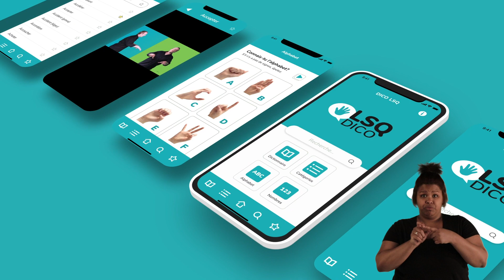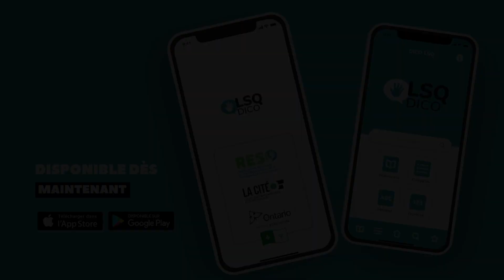DICO LSQ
Une application mobile pour l’apprentissage de la langue des signes québécoise (LSQ) a été lancée ce 5 juin au Collège d’arts appliqués La Cité, à Ottawa.

DICO LSQ contient plus de 2 000 mots et phrases en LSQ, langue utilisée par les communautés sourdes de la francophonie canadienne ainsi que par toute personne nécessitant une langue visuelle pour communiquer.

L’application a été développée conjointement par des professeurs et des étudiants des programmes Éducation en services à l’enfance, Technologie du génie informatique et Design graphique de La Cité. Elle est disponible sur Google Play et sur l’App Store.